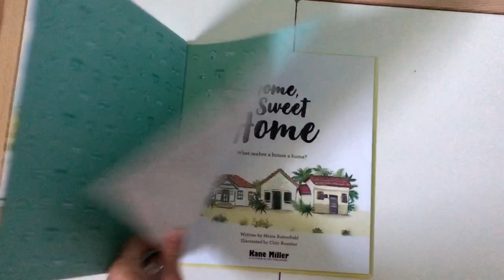Home Sweet Home - Usborne Books & More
An amazing book talking about all of the different homes in different cultures! You can find this book as my